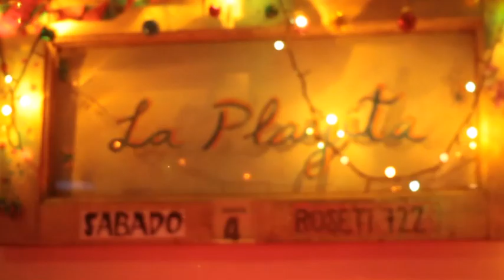MINISTERIO DE ENERGIA - Trailer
MINISTERIO DE ENERGIA

GEISER DISCOS.